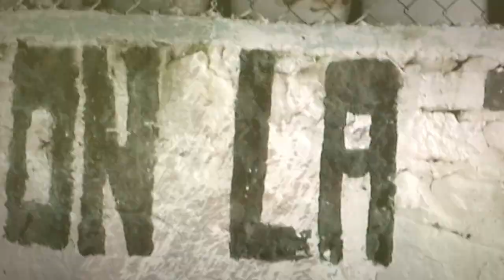El Sur Resiste - Intervista a Maribel Cervantes Cruz. Processo Articolazione Sierra di Santa Marta